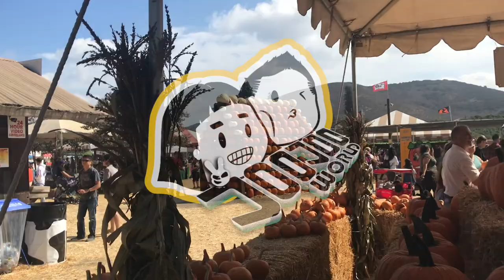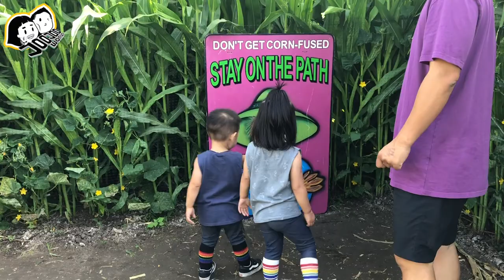(ENG)【VLOG 미국 여행육아일기 】한달내내 할로윈즐기기#1|미국호박농장| BEST Halloween Pumpkin Patch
안녕하세요  😀
주말에 주주남매와 함께 펌킨 패치🎃에 다녀왔어요🚙

10월부터 미국의 농장들은 수확한 호박들을 모아
할로윈때 사용할 호박들을 판매하기 시작해요

온가족이 농장으로 방문하여 호박🎃도 구입하고
다양한 게임도 함께하며 즐거운 가족추억을 하니씩 만들어서 갑니다

주주패밀리도 올해도 아이들과 호박구입을 위해
농장으로 주말여행을 다녀왔는데
어마마하게 큰호박,옥수수 미로밭, 아기돼지 레이스경기,트레일러 타기등
주주남매와 넘 즐거운 시간을 보내고 왔어요

10월 한달내내 미국은 할로윈 준비👻로 다들 엄청 분주하네요
미국아이들이 가장 좋아하는 축제 중 하나인 할로윈데이 👻
어른들도 아이들도 엄청 다들 들떠있어요

저희 주주패밀리의 할로윈데이 준비 과정들을
다음 영상에도 담아서 찾아 뵐께요💓

오늘도  즐겁게 주주월드의 영상 봐주셔서 감사합니다 😍

【창의력을 깨우는 주주맘의 여행육아팁】
아이들이 질문을 할때는 먼저 답을 이야기 해주기 보단 다시 한번 아이에게 질문을 하여 아이가 좀더 생각할수있는 기회를 주세요
스스로 답을 찾아가는 과정에서 아이의 무긍무진한 상상력이 더 넓어 질 수있답니다
정답이 아니여도 괜찮아요
정답을 찾아가는 과정이 더욱 아이에게 더욱 소중하답니다

Kids Trip to the Farm with Halloween Pumpkin Patch!
There's were fun Halloween activities for kids and the whole family includes Corn Maze and Pumpkin Patch!!!

♥♥Follow me on 다른 SNS에서도 친구해요♥♥

♥주주월드♥재미있게 보셨다면 [구독]과 [좋아요]를 눌러주세요~♥
♥JooJooWorld♥Please share, and like the video.

미국육아여행 Pumpkin patch#미국농장체험

The best place to take children
아이를 데리고 어디로 가야할까?무엇부터 보여줄까?
아이들과 키즈포아니아(아이들의 천국 -캘리포니아) 를 탐험하려는 부모님들 위한 가이드 Travel Guide: California for kids

List of Music Sources